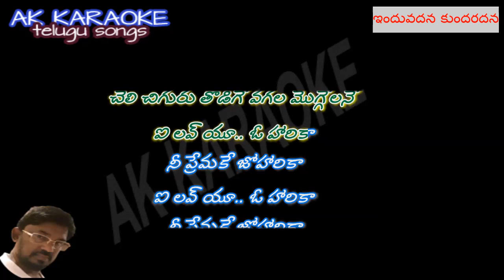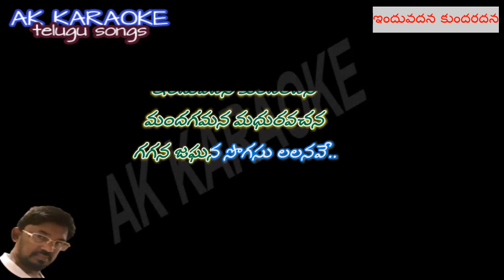INDUVADANA KUNDARADANA DUET KARAOKE